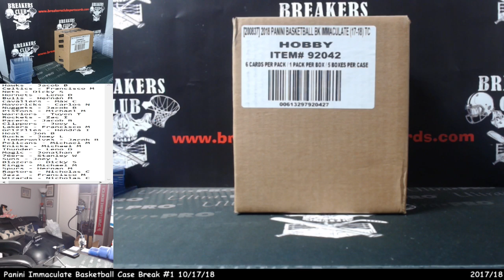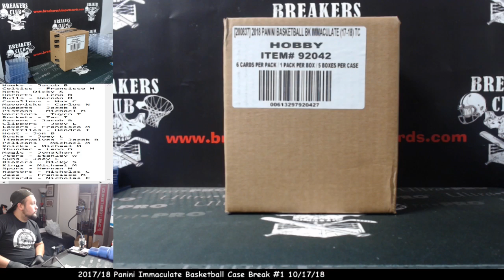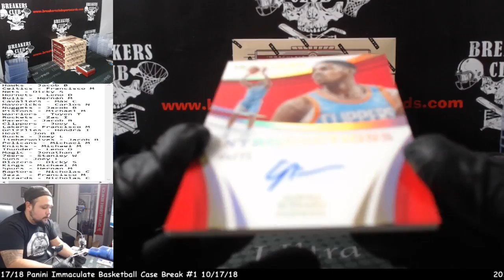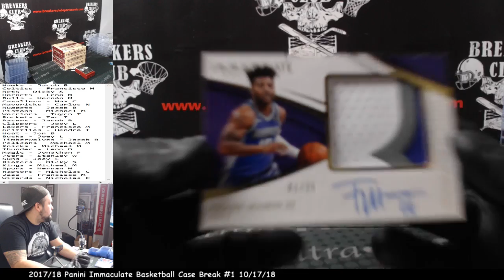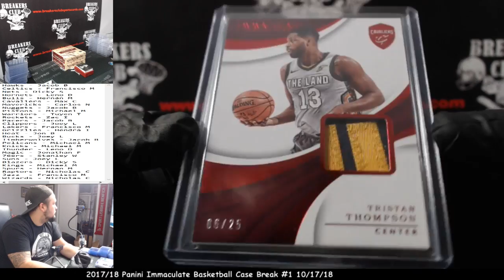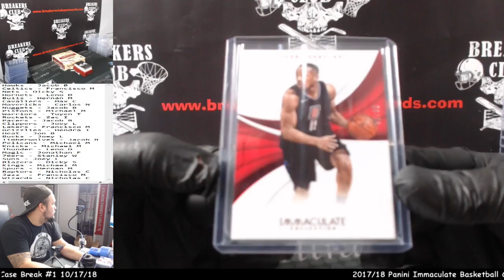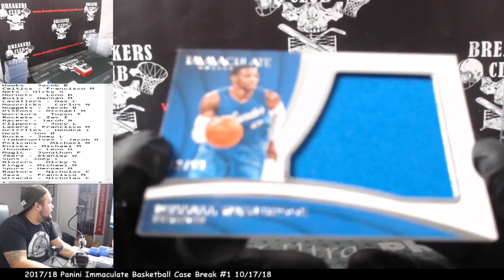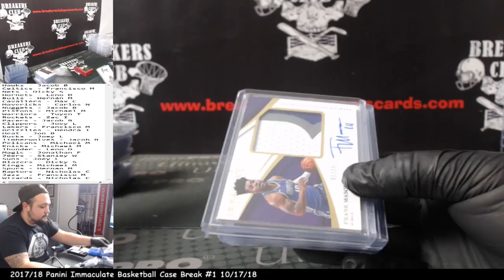2017/18 Panini Immaculate Basketball Case Break #1 10/17/18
Join our facebook group to get into breaks! Find us, "Breakers Club Sports Cards"